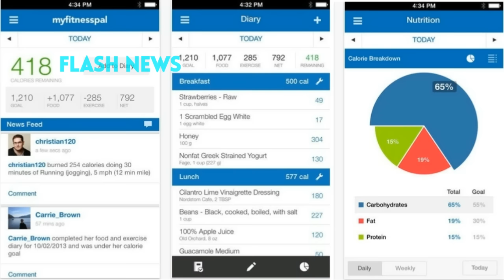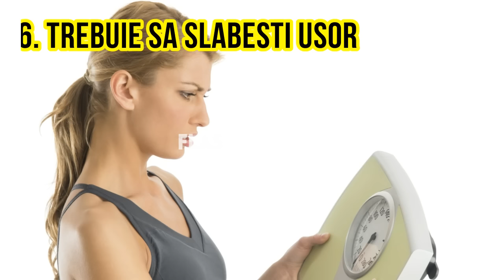6 reguli de slabit pe care trebuie sa le uiti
Cand vine vorba de slabit, vei gasi o multime de diete. Din multimea de sfaturi, acestea sunt cele 6 reguli de slabit pe care trebuie sa le uiti.

Probabil de fiecare data cand ai vrut sa scapi de cateva kilograme ai cautat o multime de diete, sfaturi, iar cei din jur au avut mereu pregatite tot felul de reguli de slabit, acest subiect fiind poate cel mai discutat de catre toate femeile.

Cu toate acestea, nu tot ce auzi este adevarat, asa ca ti-am pregatit 6 reguli pe care le poti uita fara sa te simti vinovata: